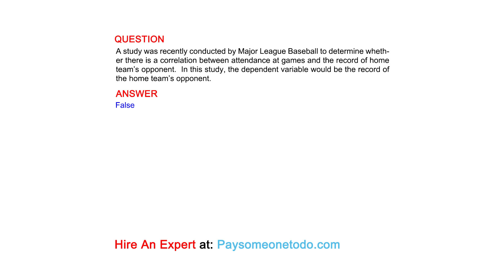A study was recently conducted by Major League Baseball to determine whether there is ...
QUESTION
A study was recently conducted by Major League Baseball to determine whether there is a correlation between attendance at games and the record of home team’s opponent.  In this study, the dependent variable would be the record of the home team’s opponent.